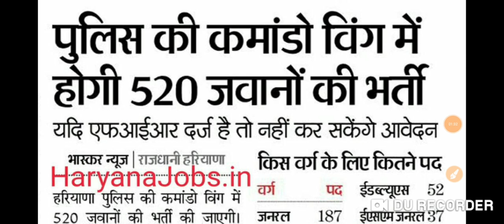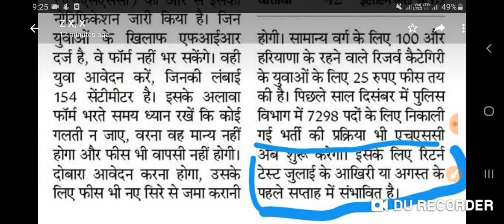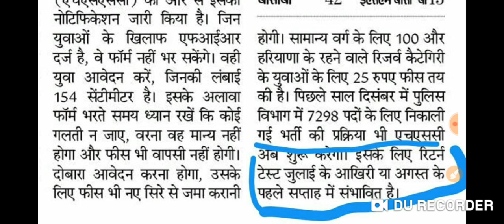HSSC EXAM इस तारीख से होंगे शुरू